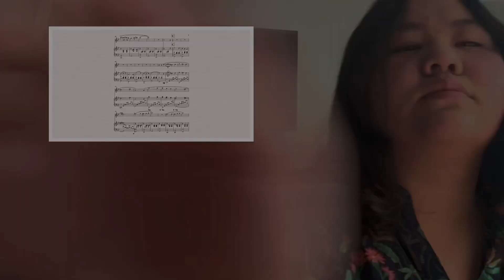Excerpt from “Merry Go Round of Life” | Howl’s Moving Castle | Flute Courtlyn McFearin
Watching this movie for the first time earlier this week was magical. It inspired me to pick up my flute for the first time in a while. It was an instant favorite for me. Thank you studio Ghibli for a classic!